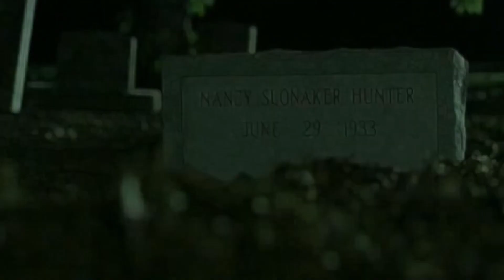BRAINDEAD! - Gizmo, Eddie Fresco (Visualizer)